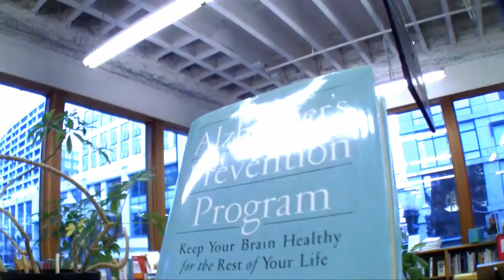The Sassy Walk™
In which I engage in crazy random shenanigans with my friend Laura, better known as Ceres from the Dangerous Kids podcast. After you finish watching her demonstrate The Sassy Walk™, you should check out Dangerous Kids